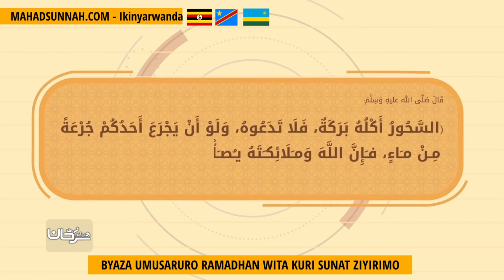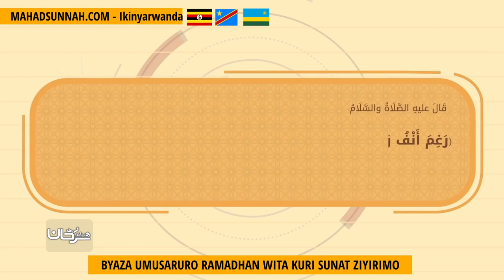BYAZA UMUSARURO RAMADHAN WITA KURI SUNAT ZIYIRIMO استثمر رمضان بسننه